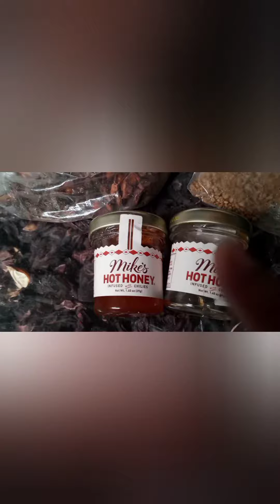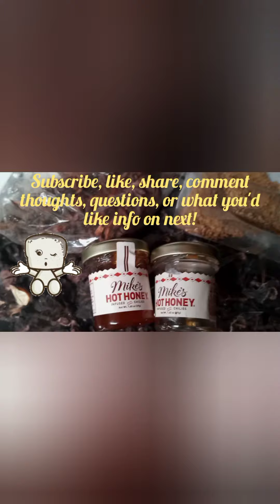HooDoo Honey Jar | Sweetening Jars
How to make a honey jar and herbs amd roots to.put in them.